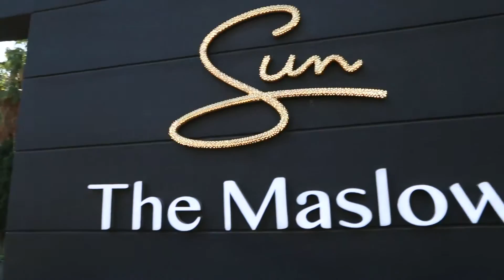Leaders on the Move – hosted by Jeremy Maggs – 11 Sept 2015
Leaders on the Move in association with the Sunday Times Top 100 Companies Awards and the Institute of Directors – hosted by Jeremy Maggs – 11 September 2015.
Recognising leadership skills are often due to lack of mentorship; Times Media Events have found a creative way of bridging that gap. The fourth in our series of Leaders on the Move events saw us visiting with Russell Loubser (Director of Companies); Peter Matlare (CEO, Tiger Brands) and Nicky Newton-King (CEO, JSE).